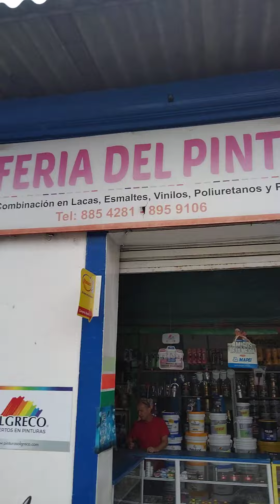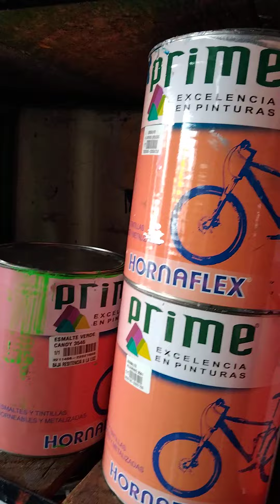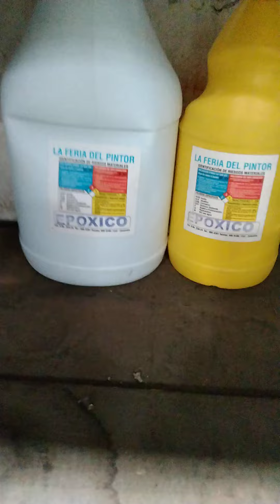Conque Puedo Pintar Un Tanque Metálico Que Llevara Agua